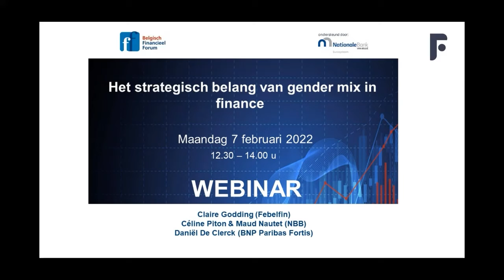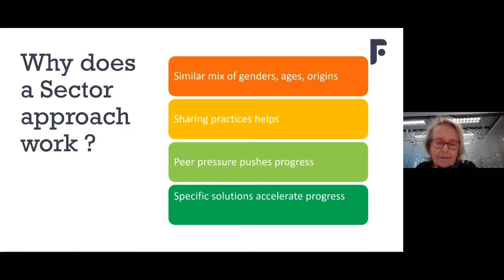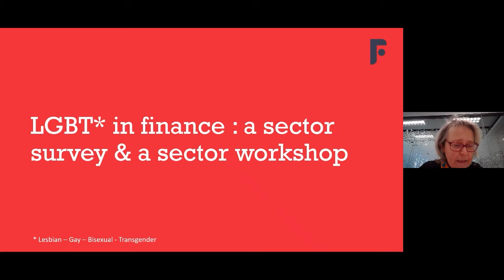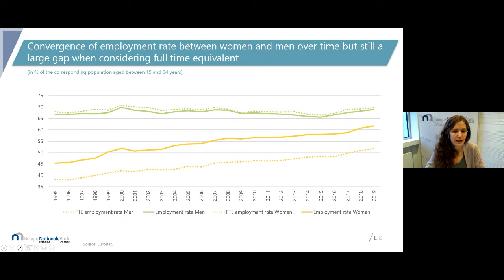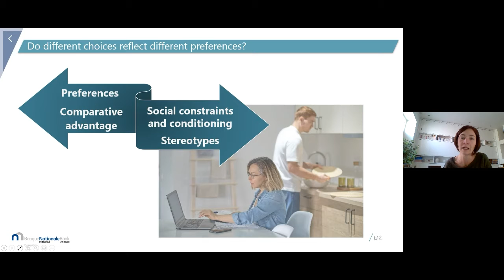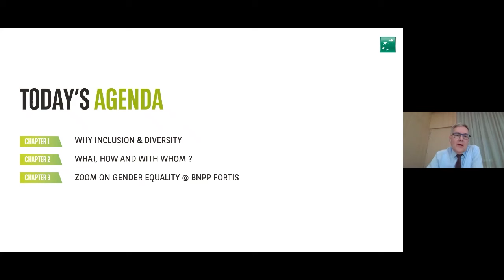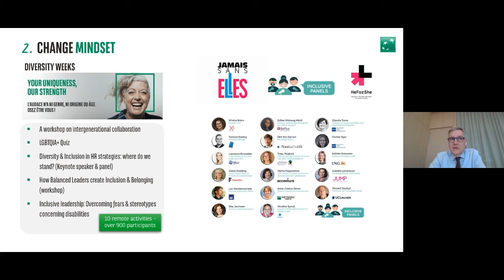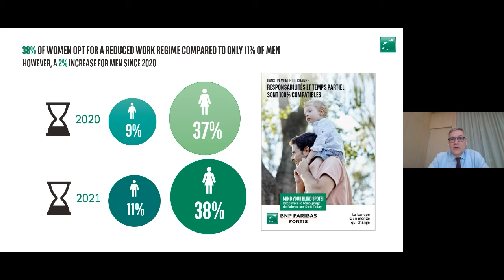Webinar: Het strategisch belang van gender mix in finance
Eerste deel: 'Waarom het cruciaal is voor de financiële sector, nu meer dan ooit, om in diversiteit en inclusie te investeren' door Claire Godding.

Claire Godding is Senior Expert bij FEBELFIN voor Diversiteit, Inclusie & Maatschappelijke noden met als missie de diversiteit en inclusie in de financiële sector te versterken. Aandacht gaat hierbij uit naar gender, multiculturele inclusie, LGBTQI inclusie en beperkingen met 25 tools voor meer inclusie in de financiële sector). Claire is co-voorzitster van Women in Finance, een vereniging die 90% van de financiële instellingen in België samen brengt, om progressie in gender gelijkheid te bekomen Zij is tevens voorzitster van Diversity Managers Association Belgium (DMAB). Claire was Head of Diversity & Inclusion bij BNP Paribas Fortis tussen 2008 en 2018 en is jurist van opleiding (Master in Rechten UCLouvain).

Tweede deel: Onlangs publiceerden Céline Piton en Maud Nautet een NBB-studie over 'Het effect van ouderschap op de loopbanen van vrouwen en mannen'

Céline Piton is econoom bij het Departement Studiën van de Nationale Bank van België en is gespecialiseerd in arbeidsmarktvraagstukken. In haar onderzoek is zij vooral geïnteresseerd in het begrijpen en verbeteren van de positie van groepen die minder vertegenwoordigd zijn op de arbeidsmarkt, zoals vrouwen of mensen van buitenlandse afkomst.

Maud Nautet is econoom bij het Departement Studiën van de Nationale Bank van België.
Haar interesse- en analysegebieden hebben betrekking op arbeidsmarktontwikkelingen en de structurele uitdagingen ervan, waaronder de positionering van risicogroepen.

Derde deel: 'Diversiteit binnen BNP Paribas Fortis' door Daniël de Clerck
Waarom is (gender) diversiteit zo belangrijk voor een financiële instelling? Welke acties heeft de Bank ondernomen om diversiteit te promoten?

Daniël de Clerck is COO van BNP Paribas Fortis. Hij is een jurist-economist die meer dan 30 jaar geleden als stagiair begonnen is bij de Generale Bank en intern doorgegroeid is tot lid van het directiecomité waar hij als COO verantwoordelijk is voor HR, IT, Operations, Data, Procurement en een aantal andere support functies. Als leidinggevende heeft hij zich altijd ingezet voor diversity en inclusion in de brede zin van het woord omdat hij overtuigd is van de noodzaak van diversiteit in alle geledingen van een onderneming. Daniël was in 2018 genomineerd voor de 'Wo.men@work award' nadat hij erin was geslaagd om een perfecte gender mix te realiseren in het 2000 medewerkers tellende operations departement van de bank waar elk glazen plafond was weggenomen.